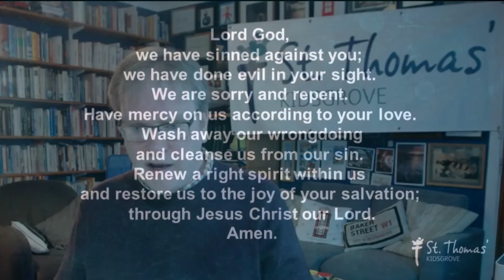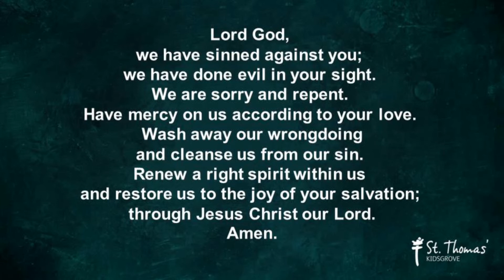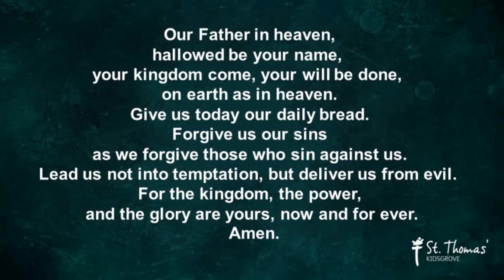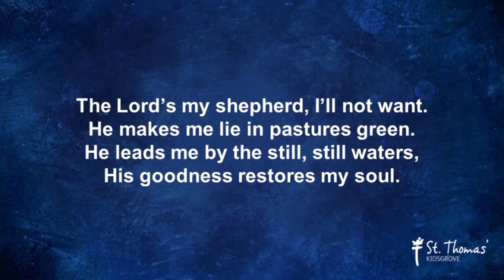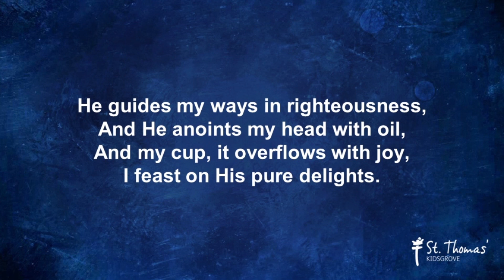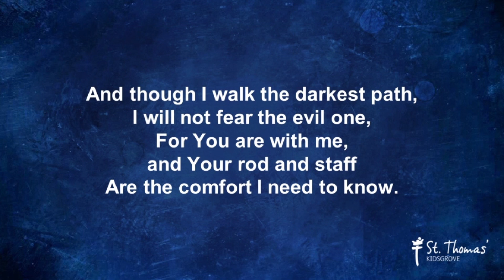Matthew 8 - March 29th 2020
Our second "Live Stream" church service